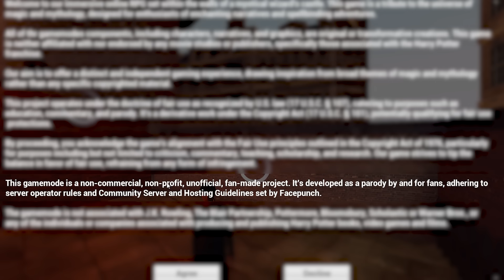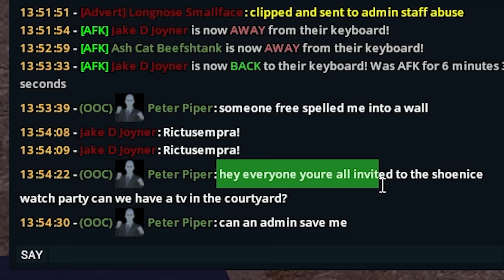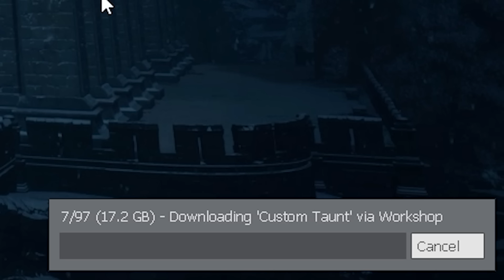banned from gmod harry potter rp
💥Download War Thunder for FREE and get your bonus!

KARRINYUP WA 6921
Australia